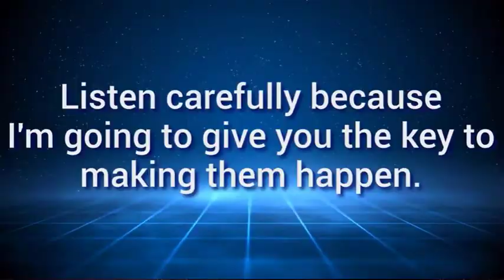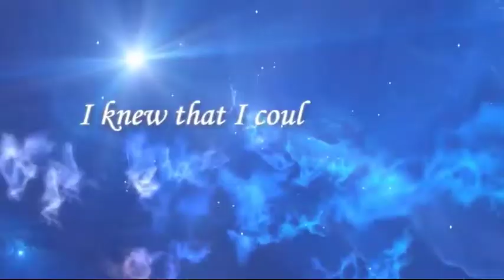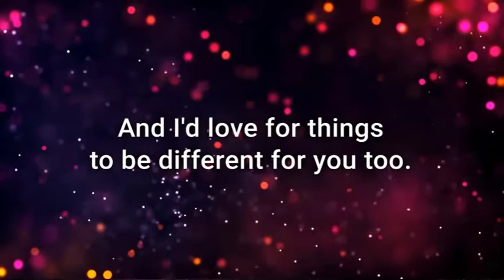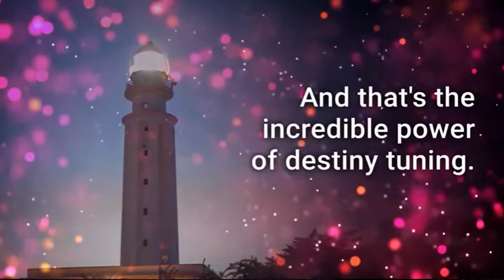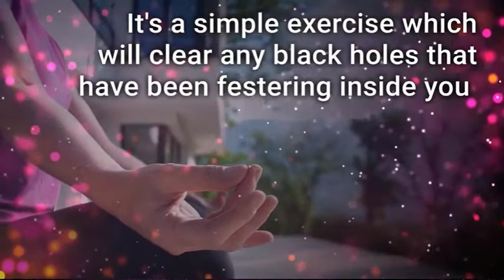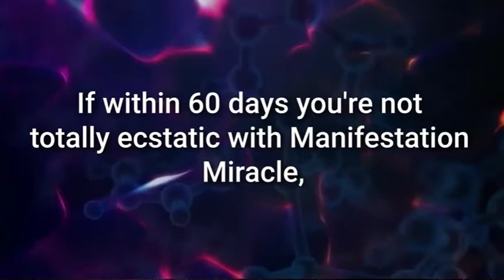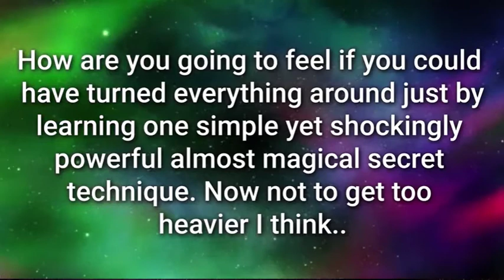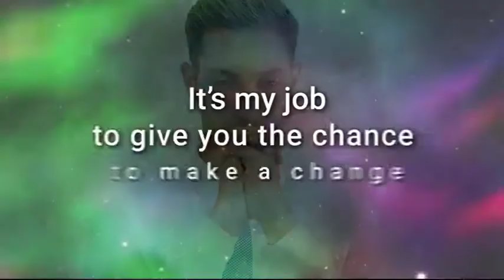Manifestation Miracle - Positive Energy Prosperity Manifest Miracles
Manifestation Miracle is a course to educate people on how to acquire peace and prosperity. The course concentrates on using the law of attraction to attain everything you desire in your life.

A total package includes videos, audios, guides, and an e-book. The e-book can be downloaded in PDF and is 162 pages long, which is the primary package. Guides and audiobooks remain in MP3, and videos remain in MP4 format, all of which are extra packages that enliven the program. All these include a wealth of details about life in basic. Aspects covered are regarding abundance, wealth, spirituality, health, relationships, and happiness.

These elements are neatly laid out and gone over in information, everyone at a time. For example, each video is 15 minutes long and talks about each chapter. This goes to show that just skilled experts were behind the production of this program. This is opposed to similar programs that are understood to integrate different subjects in a disorderly manner to offer more and make quick money.

You are encouraged to review different aspects of your life and determine what you want and consider the direction or course you want your life to take. In this section, you are also assisted in recognizing what makes you pleased. The primary subject focuses on "Destiny tuning." This is a method that helps one to manifest what they want into their lives.

You are to identify the genuine reasons regarding what is barring you from understanding who you are. What do you want in life? How can you get what you want in life? The lessons provided in these areas help you answer these questions and reveal how to face all the problems you deal with in life.

You find out how to remove those problems and objectives only for positive outcomes. Also, you are taught that words and thoughts are strong and can impact your life negatively. The most important lesson in this section, for that reason, is to find out how to control and monitor your unfavorable words and unfavorable ideas.

You discover how to attract what you prefer to find peace and joy. By raising good vibrations, you get in line with your deepest self and ultimately attract all the fantastic things you want into your life. Here you learn about your well-being and how you can achieve maximum health.

Through whatever situation you are facing in your life, you are motivated to always more than happy. You are provided exercises and pointers to help you attain and discover real joy. Through these lessons and exercises, you are taught to be happy every day all the time.

Remembering whatever you have found out in the areas mentioned above, here you are anticipated to have embraced a brand-new mindset towards eliminating all other unfavorable energy that was holding you back in life.

You are prepared to be open up to get the desires you have learned to draw in now. You are provided a streamlined guide with thoroughly set out points to get to the top.